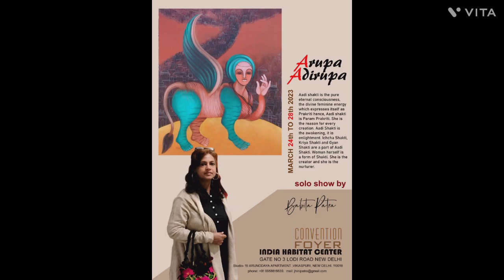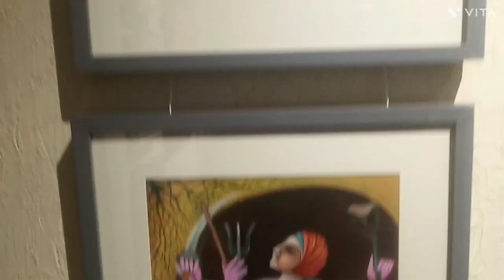ARUPA ADIRUPA BY Babita Patra | Convention Foyer | India Habitat Centre Delhi | Indian Artist